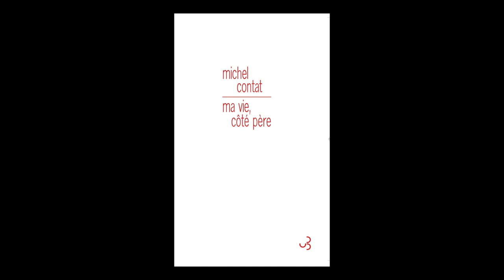Michel Contat - Ma vie, côté père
Michel Contat vous présente son ouvrage "Ma vie, côté père" aux éditions Christian Bourgois. Rentrée littéraire janvier 2016.

Notes de Musique : Free Music Archive: East Of Jaffa - The Father The Son and the Harold Rubin.